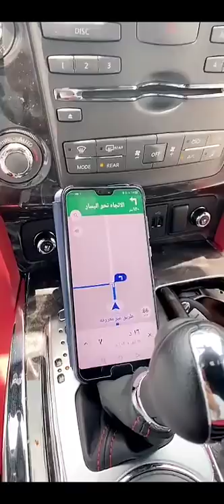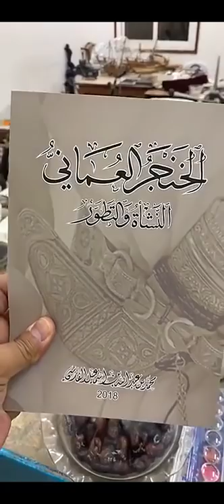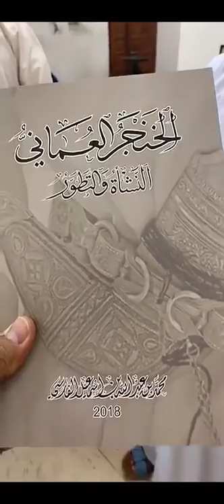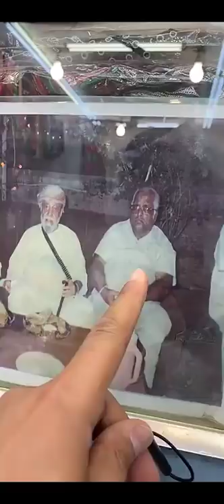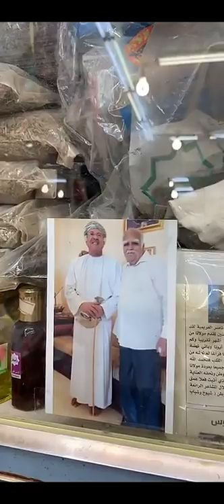خالد الخالدي- سلطنة عمان /صور العفية اليوم الاول